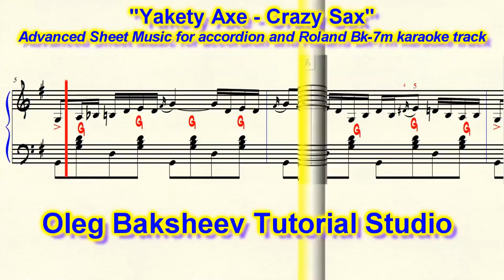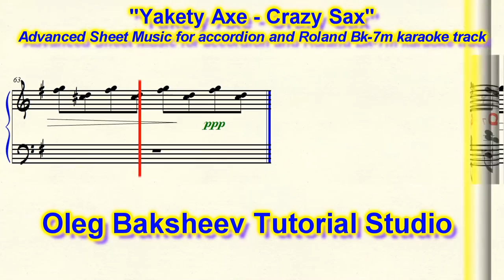"Benny Hill Theme - Yakety Axe - Crazy Sax" Accordion Sheet Music Review